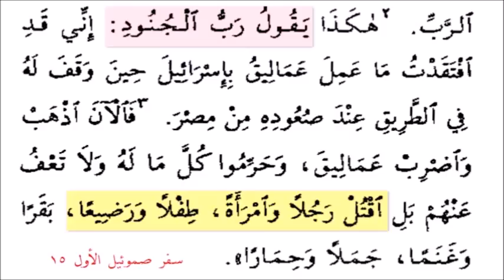4 أتحداك للمناظرة في موضوع (العنف والقتال في الإسلام والمسيحية)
يتهم الأستاذ رشيد حمامي الإسلام بأنه دين عنف وإرهاب ، ويرى أن المسيحية هي ديانة الحب والسلام .. حسنا .. تعال أناظرك في هذا الموضوع .. والجواب صمت اهل القبور
# دقيقتين_مع_رشيد_حمامي
# الدكتور_منقذ_السقار_والأخ_رشيد

# رشيد_حمامي_والهروب_المقدس
انتظرونا في الحلقة القادمة